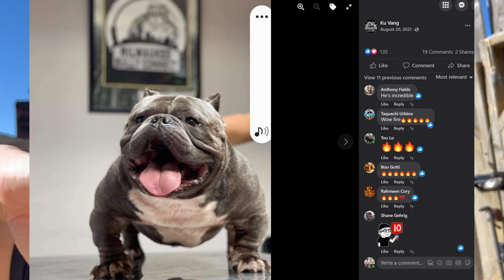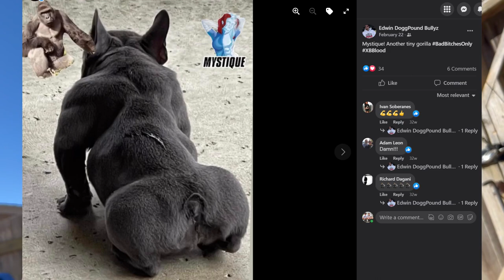Not all Structure is the SAME | Matt's Kennels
There are two different types of structure in this game. Fat structure vs. Lean structure

Vegeta x Reaper puppies available
2 males
Will update this description when things change

Vegeta is open to the public for stud!!
My uncle Birdie located in East Coast NC : spikievang_fvriousfrenchies
Uncle Yogi located in West Coast California : yogi.empires.559
Uncle Tony in Cali : primitive_bullies_ceo

TIMESTAMPS
0:00 - Intro
0:28 - Good morning guys!! :)
1:11 - What structure I love best personally
3:51 - Mixing my frenchies with bullies??
6:05 - Shout out to Edwin w/ Doggpoundbullyz
8:55 - Vegeta is Photoshopped for sure lol
12:48 - We all gotta like things differently